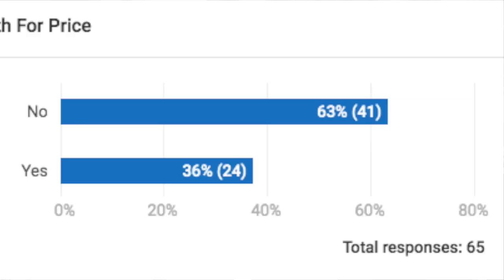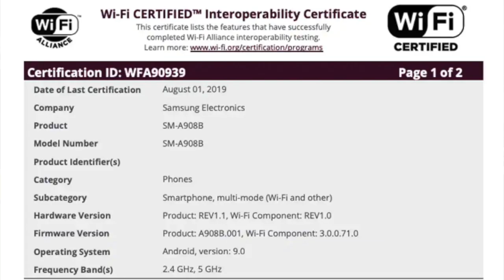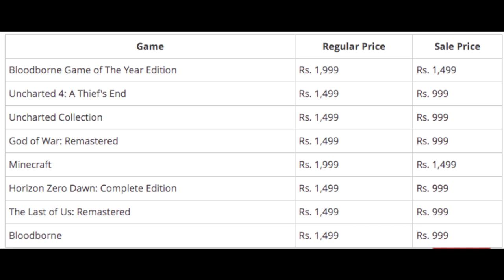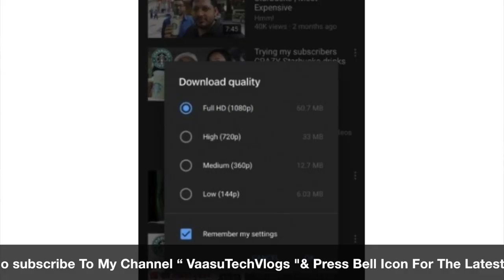technews EP 146 Realme 64 Mp Phone ,Samsung A90S with SD855 Sony PS4 Games In Sale || In Telugu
43inc 4k.
50inc 4K.